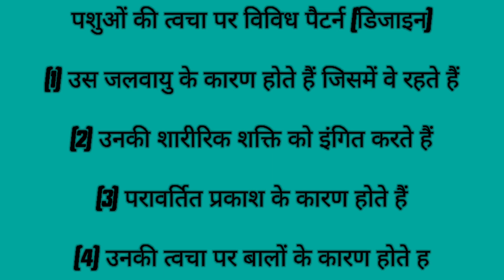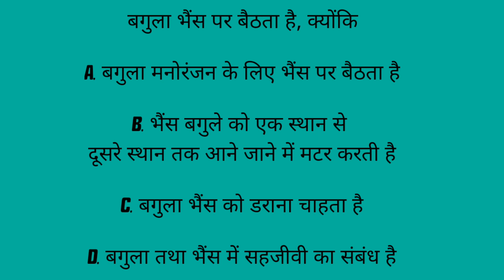trending#mostamazingfacts बगुला भैंस पर बैठता है, क्योंकि?ctet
CTET/UPTET question exam
Previous year question
Most important CTET question
Competitive Exam question
NCERT released CTET Question
Board exam question
RP scholar
Most expected 2023 exam's question